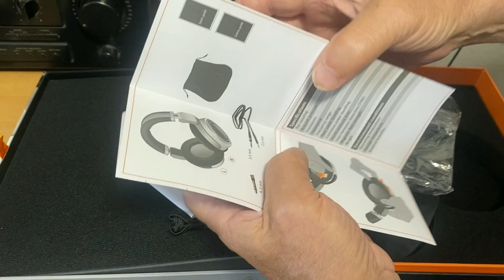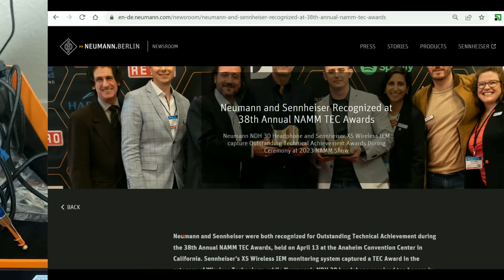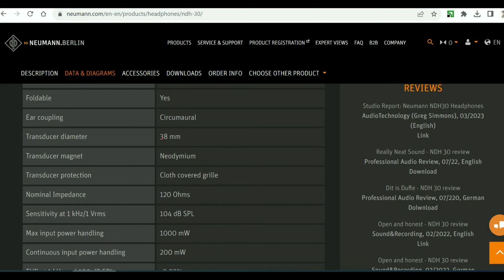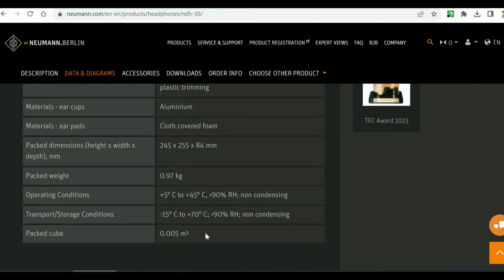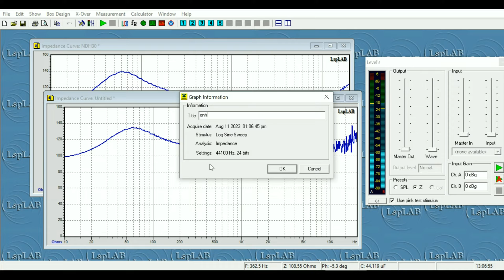Наушники открытого типа Neumann NDH 30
Одна из главных интриг последних лет -выпуск новой модели наушников открытого типа культовой компании Нойманн. А так же всяко Хофкирхе, Шлоссплац, памятник Фридриху Августу 1, терраса Брюлля, Земпер опера, Цвингер, в галерее которого Сикстинская мадонна Рафаэля Санти и всяко иная Шоколадница.
К сожалению производитель не одобрил мою запись теста звучания этой модели и мне пришлось ее удалить. Может сделаю еще и покажу в другом выпуске. Но я согласен - это весьма далекое от оригинала звучание, поэтому "нам ли быть в печали?"...